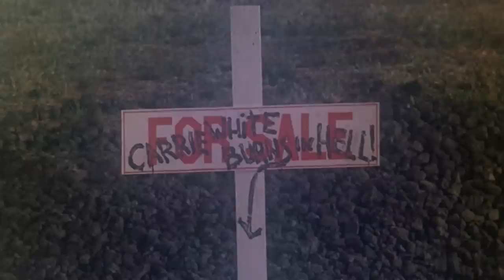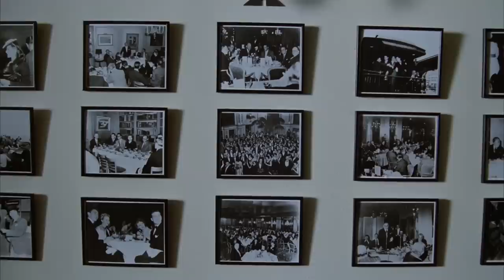The Greatest Horror Movie Endings Of All Time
The third act in a horror movie usually sees everything escalate, important characters getting the ax, and a terrifying, satisfying conclusion. Horror fans crave great endings, as filmmakers have to conjure up some pretty sick stuff if scary movie buffs are going to remember their creation.

Though some viewers may like to see the antagonist come out on top, and others may prefer when a few likable characters make it out alive -- it's hard to argue that these endings aren't sheer classics.

From the demonic reveal at the end of Rosemary's Baby to the meta-madness of The Cabin in the Woods, here’s our list of the greatest horror movie endings of all time.

Rosemary's Baby | 0:00
The Wicker Man | 1:12
Black Christmas | 2:30
Carrie | 3:17
The Shining | 4:20
Poltergeist | 5:05
Bram Stoker's Dracula | 6:06
The Cabin in the Woods | 6:56
The Witch | 7:52
Night of the Living Dead | 8:39